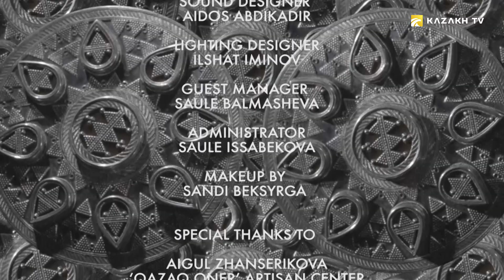«Shildehanа», «Besik Toy». Kazakh traditions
Qazaq Life: Dastur #11 (2020)
Shildehanа is a Kazakh holiday in honor of the birth of a child. In the afternoon, friends and relatives come with wishes, they say «Kutty Bolsyn», «Bau Berik Bolsyn».  How is this ceremony performed? Are such events still held in Kazakhstan? You will learn about this and all other things in this issue.